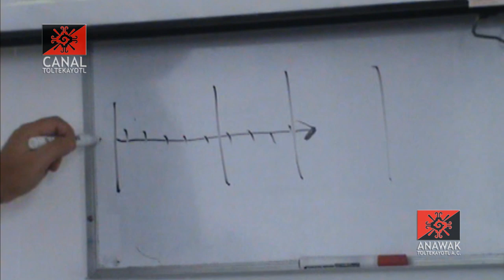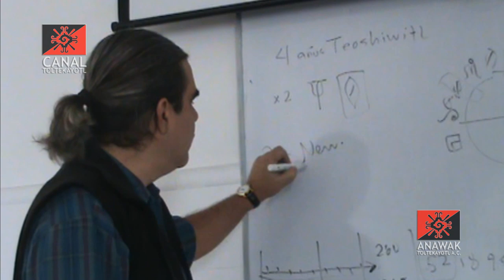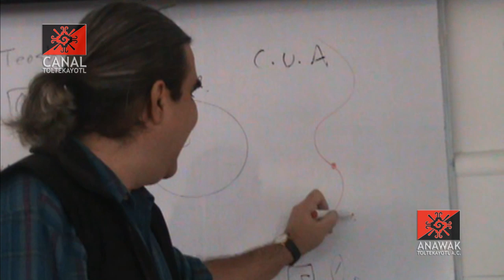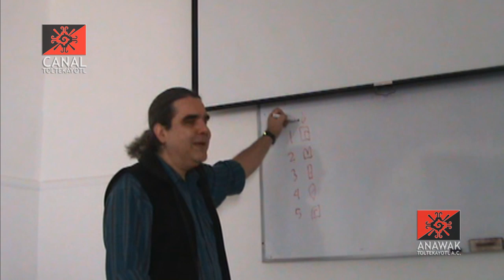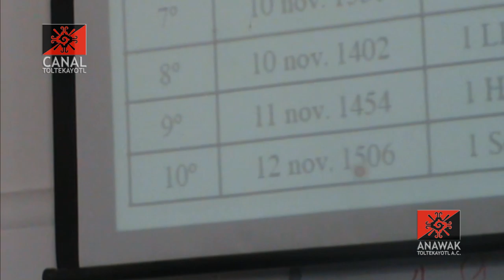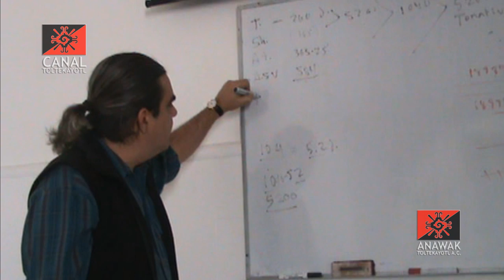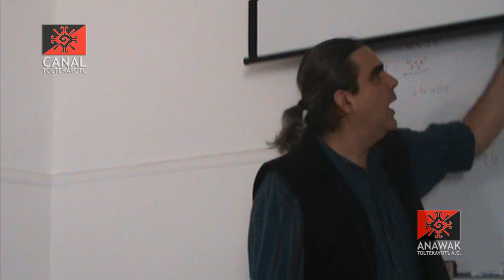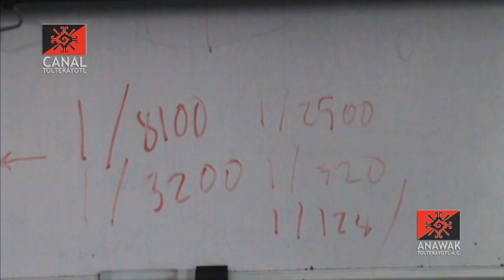La Ecuación de Tenochtitlan, la cuenta unificada de Anahuac, el calendario decodificado Parte 1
Calendario sagrado de México.
Interpretación del destino a través de la lectura del Tonal o energía natal.
La cuenta unificada de Anahuac y la Ecuacíon de Tenochtitlan
Curso impartido por Frank Díaz desde el CEACM.
Clase 3 parte 1.